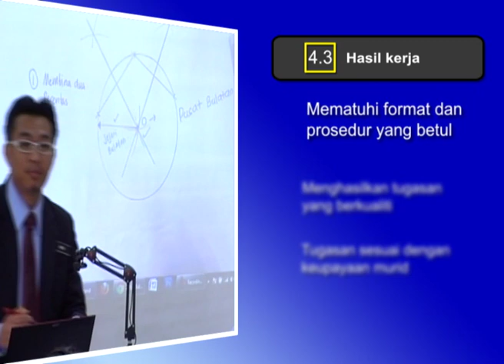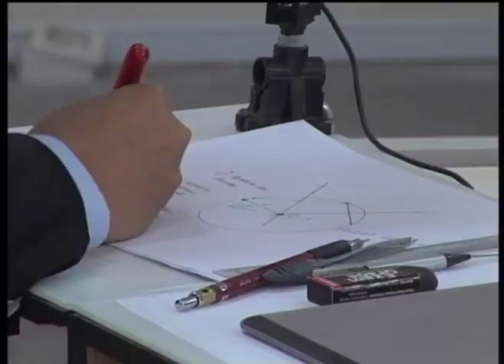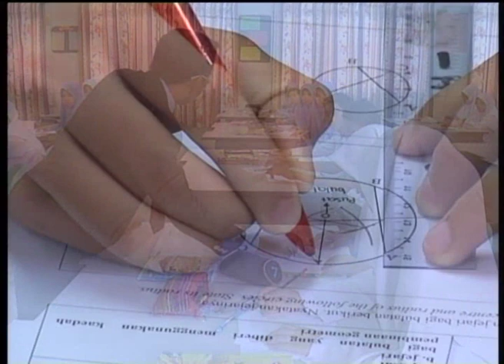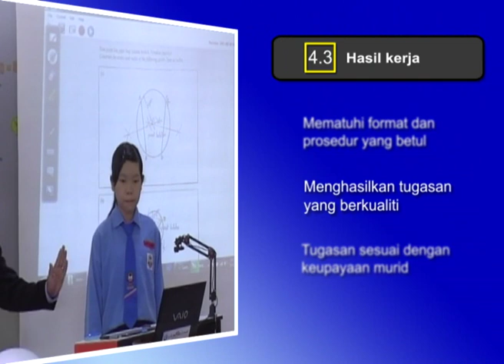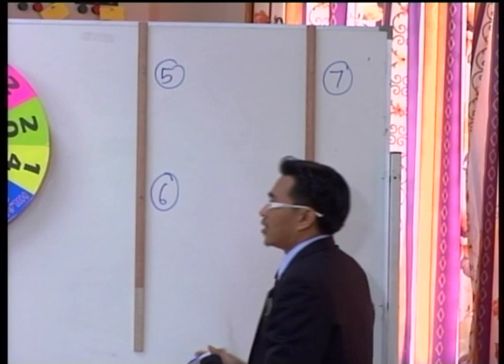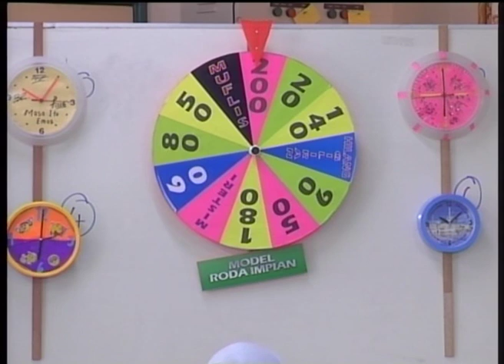Aspek 4.3-Cikgu Romizal Amir B Rosdi